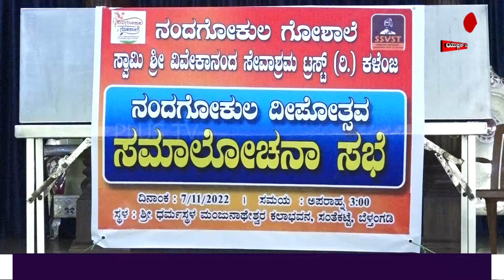ನಂದಗೋಕುಲ ಗೋಶಾಲೆ ಸ್ವಾಮಿ ಶ್ರೀ ವಿವೇಕಾನಂದ ಸೇವಾಶ್ರಮ ಟ್ರಸ್ಟ್ ಕಳೆಂಜ ಇದರ ಆಶ್ರಯದಲ್ಲಿ ದೀಪೋತ್ಸವ ಸಮಾಲೋಚನಾ ಸಭೆ